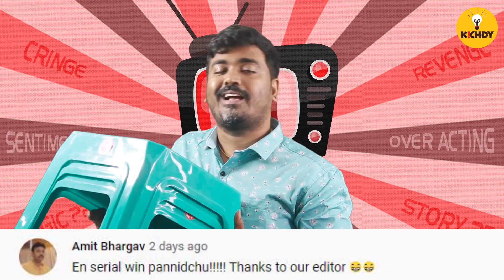ரொம்ப ஓவரா போறீங்க டா| serial trolls| Idiot box | Kichdy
here is this week idiot box the Tamil serial troll show
who will be evicted from biggboss
Bala Vs sari
ajeedh
what did Kamal Hassan told sari